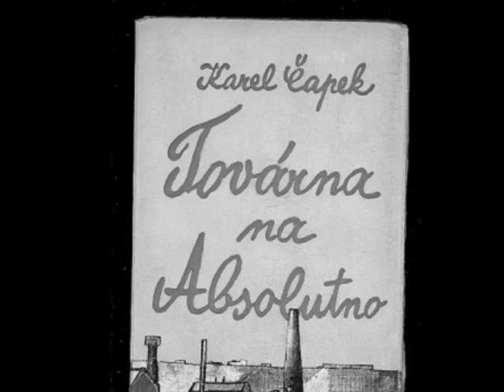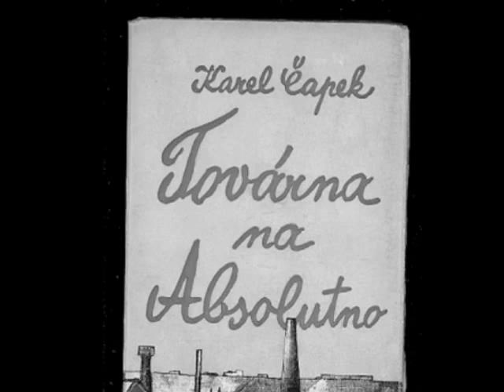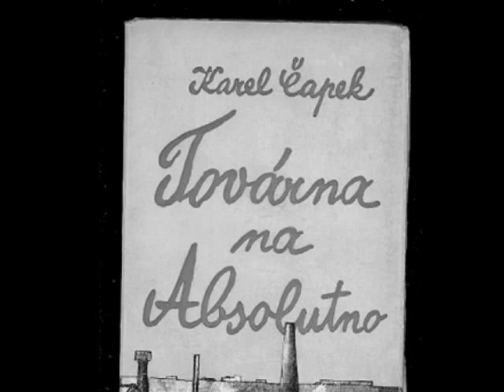Karel Čapek - Továrna na absolutno - Biskup, Správní rada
Setkání biskupa, Marka, bondyho a poté zasedání správní rady